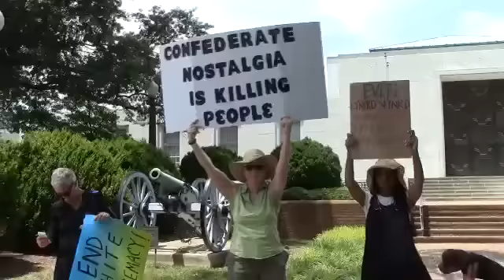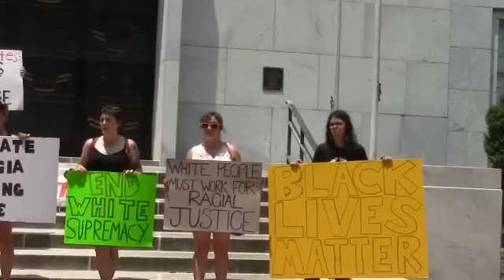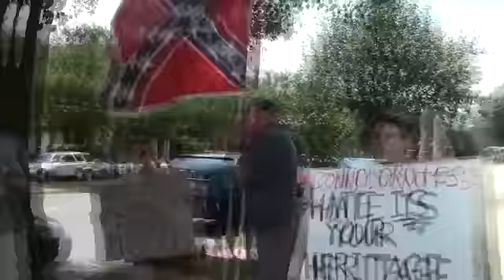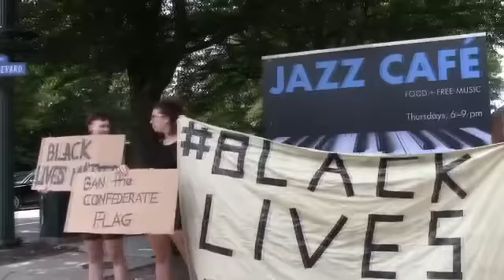Demo Aagainst The Confederate Flag Richmond Virginia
Richmond Va. Sat. June 20 2015